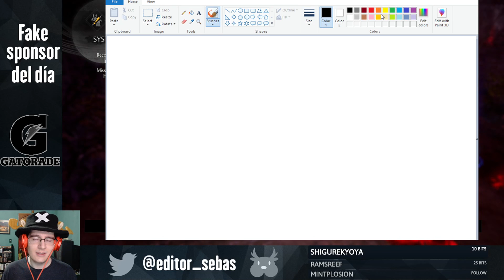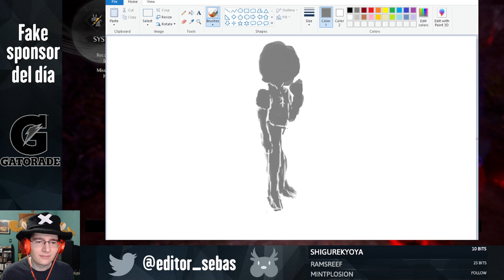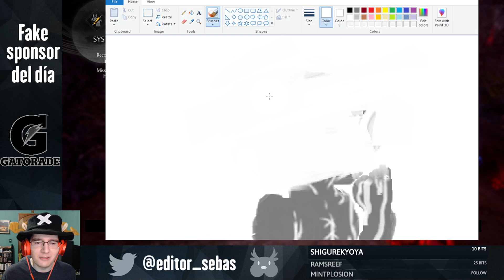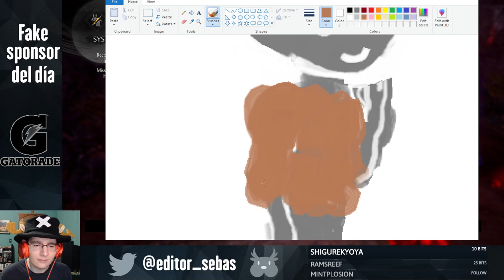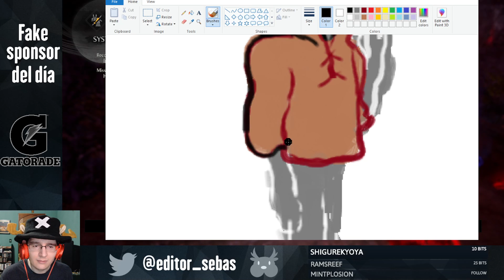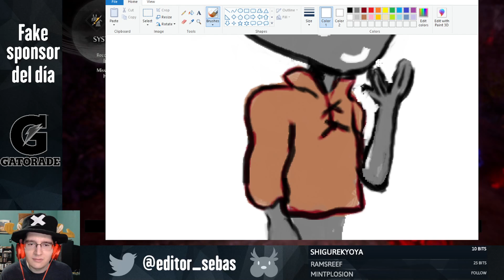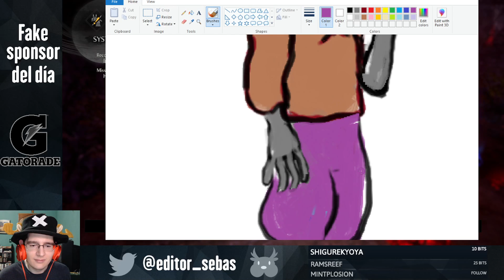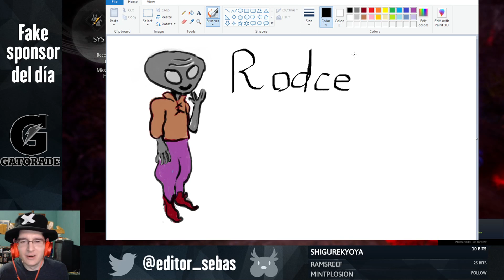Hola gente les vengo a hablar sobre Rodcet Nife!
MS Paint Challenge 3
Por fin un stream donde puedo hablar de EverQuest, el mejor juego del mundo!